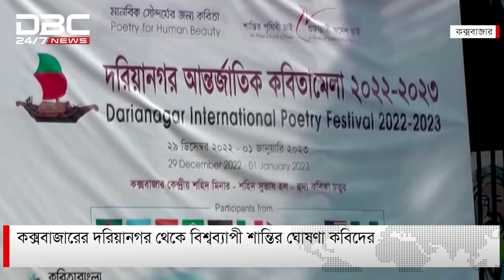ডিবিসি সংক্ষিপ্ত সংবাদ